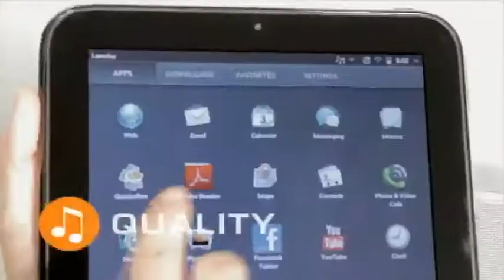Spracht ARU Blu Note™ Wireless Speaker & Speakerphone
This speaker is completely wireless and portable.
Connect via Bluetooth to your phone/laptop.